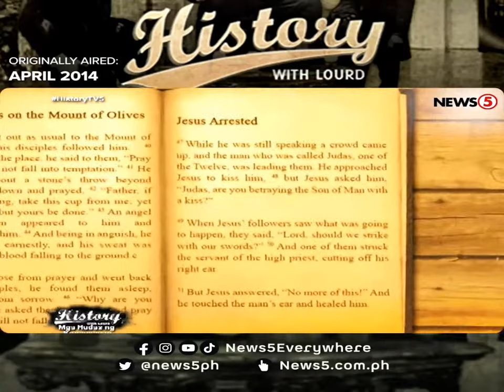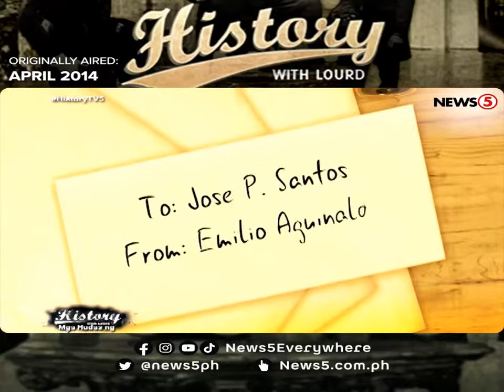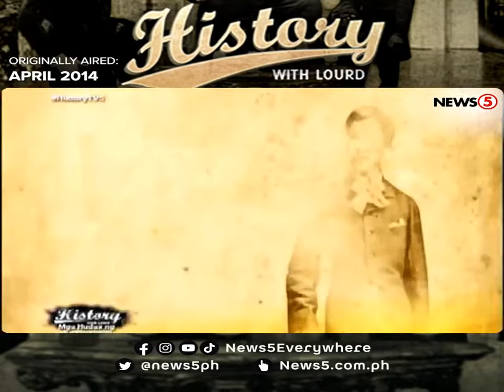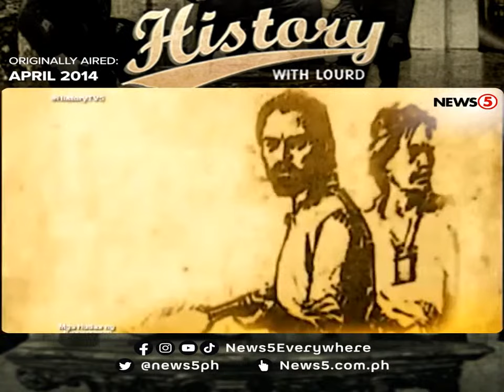Hudas ng Kasaysayan | History With Lourd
News5Throwback | Ang kasaysayan ng Pilipinas ay hitik na hitik sa mga "Hudas." Sa episode na ito ng HistoryWithLourd, balikan at kilalanin natin ang mga naging "Hudas" sa kasaysayan ng ating bansa.